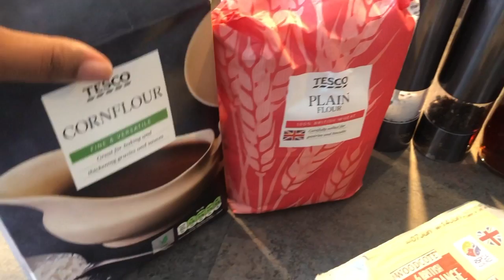Delicious Sweet and Sour Meal Recipe for Dinner - Perfect for Families!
Learn how to make sweet and sour chicken with an easy recipe for you to try.